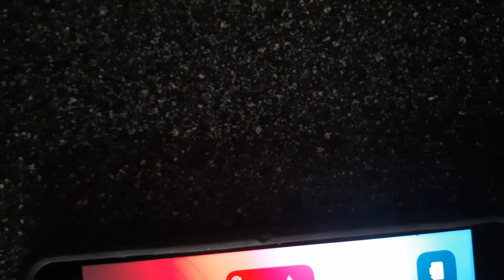MY LIFE IS UNDERS CONSTANT THREAT I HAVE PROOF OF DEEPFAKE VIDEO FORGED AGAINST ME INJUSTICE 2017